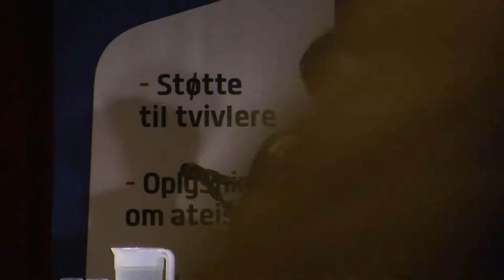Gudløs Torsdag 7.0 Ahmad Mahmoud og Rasmus Brygger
Islam og integration - kræver det forbud?

Bederum, burkaer, svømmeundervisning, hadprædikanter.

Se debatten mellem Rasmus Brygger og Ahmad Mahmoud.

Fra Ateistisk Selskabs "Gudløs Torsdag" den 9. november 2017 på Bartof Station, Frederiksberg.